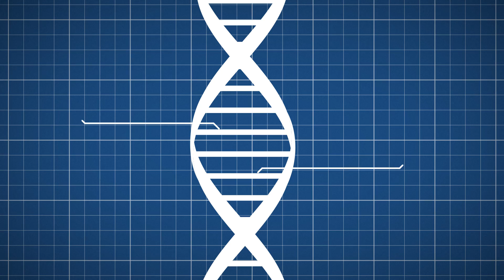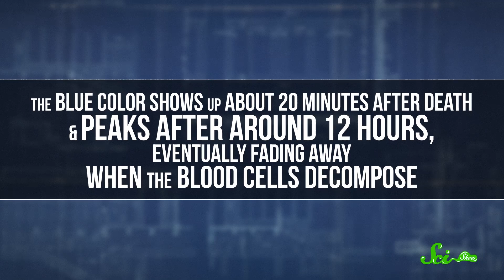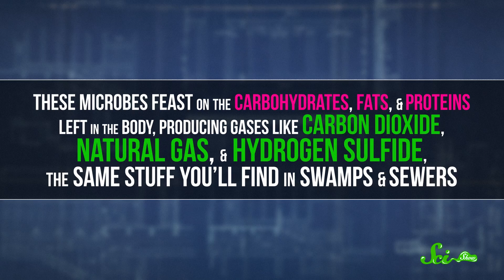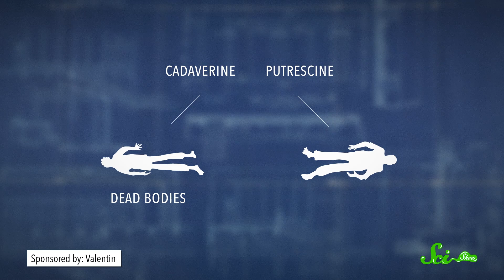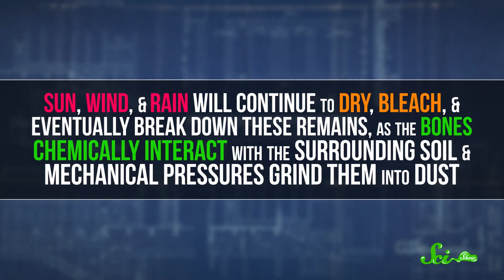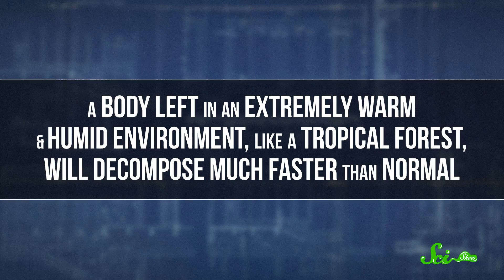The Strange, Smelly Science of Decomposing Bodies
How is it we know so much of decomposition? The smelly truth? - Body Farms! Michael Aranda explains what happens after you die and how eventually you turn back into dust.